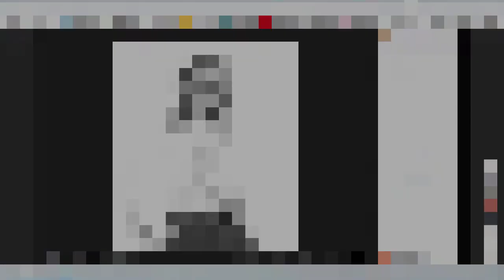Варианты полноты Натурала-Драматика. Стилевые типажи с Татьяной Маменко